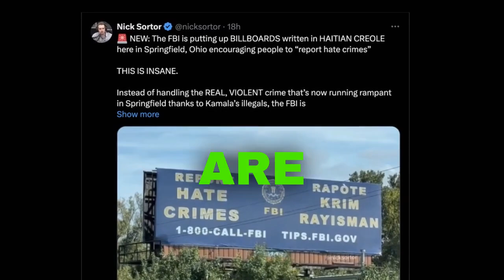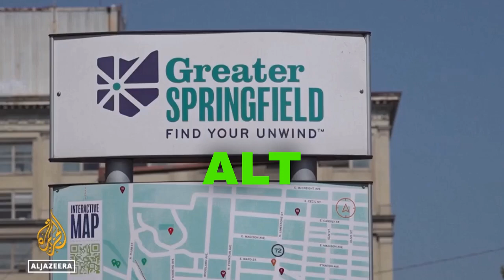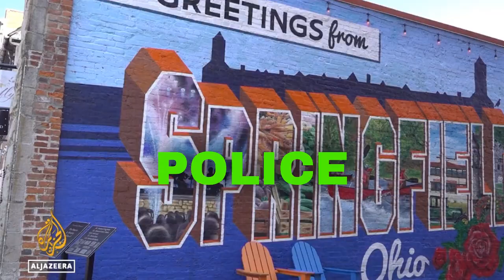SHOCKING Plan EXPOSED: TRICKING Haitians Into Reporting FAKE Crimes